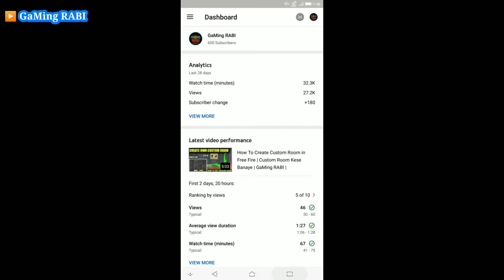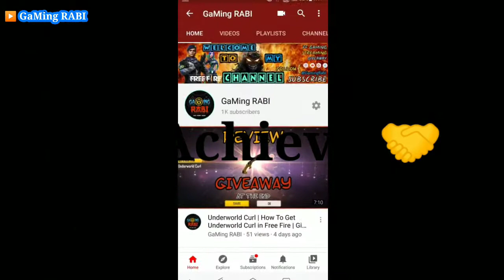0 to 1000 subscribers | 0 to 1k subscribers | Giveaway | GaMing RABI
0 to 1000 subscribers | 0 to 1k subscribers | Giveaway | GaMing RABI

🙏 नमस्कार दोस्तो 🙏
     मेरा नाम है रवि और मेरे सेनेल GaMingRabi में आप सबका स्वागत है।

GaMing RABI

About Me :-

FreeFire Name:- ╰HS╯メʀᴀʙɪメ࿐ (India Region)

To Get Updates ✓

1. Garena Free Fire Indonesia Live
2. Garena Free Fire Brazil Live
3. Garena Free Fire Brasil Live
4. Garena Free Fire India Live
5. Garena Free Fire Singapore Live
6. Garena Free Fire Thailand Live